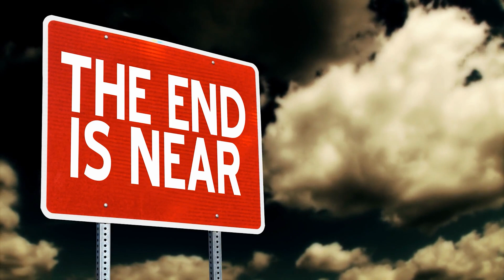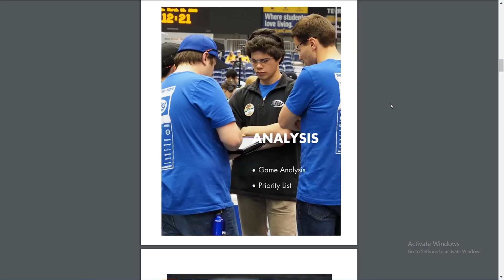FRC Robotics 101's Episode 11: The Big Day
Created by members of the GreenAms 6520 Robotics Team, this series is meant to explore the process of creating a competitive robot, based on our experiences in the FRC.

The event day is here;  we finally get to showcase our finished product at the official competition. The final episode will talk you through the things to do during and after the competition.

Phone:
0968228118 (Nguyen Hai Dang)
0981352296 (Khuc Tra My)